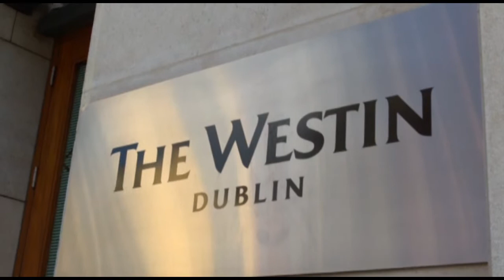Dave Barger - Dublin March 2014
Wings Club Dublin - March 2014
Speaker: Dave Barger - Chief Executive Officer of JetBlue Airways